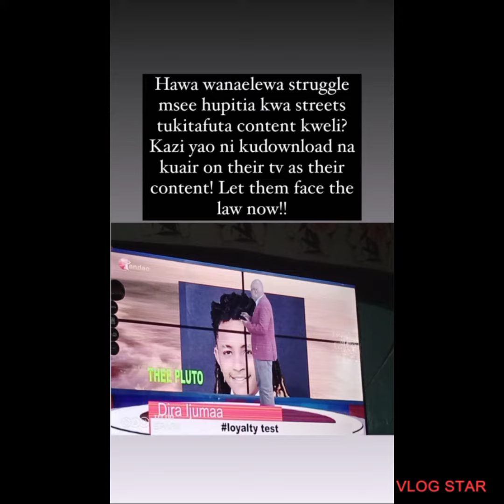I'LL FILE A LAWSUIT. PLUTO WARNS A TV STATION AIRING HIS CONTENT WITHOUT HIS CONSENT